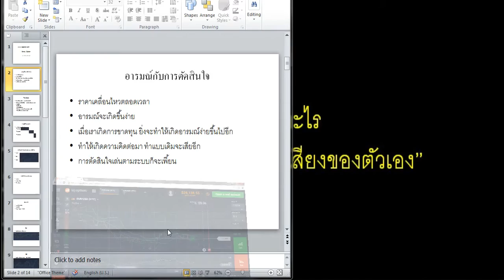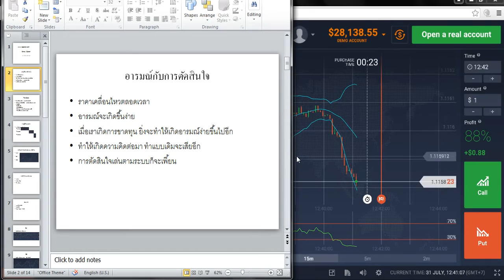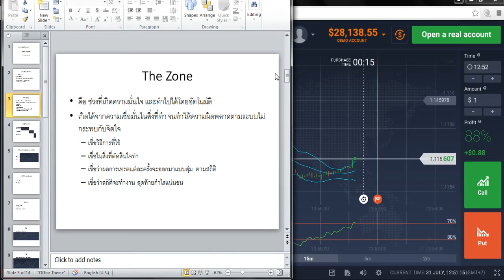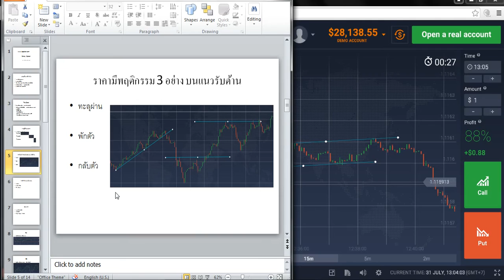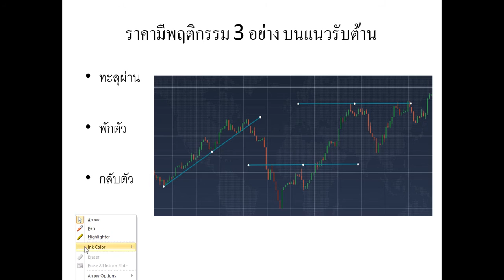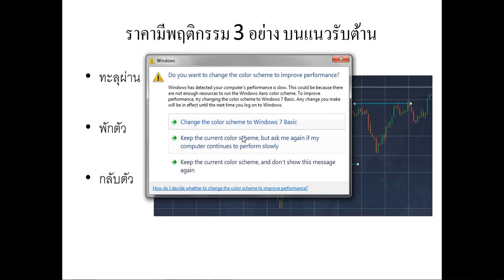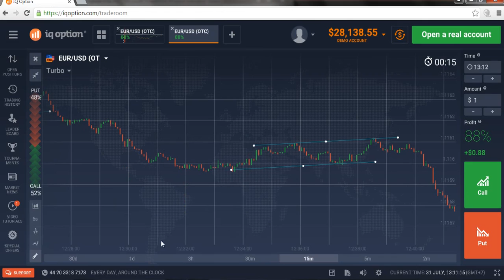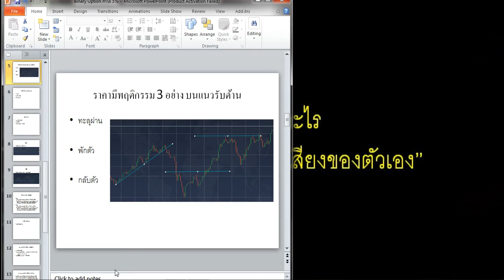project สอนฟรีครั้งที่ 1 BO 5% 20m part 1